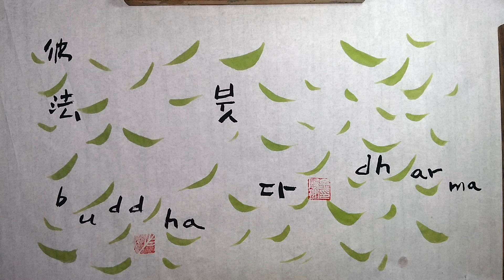행복하고 자유로운 인생 / 성엄법사